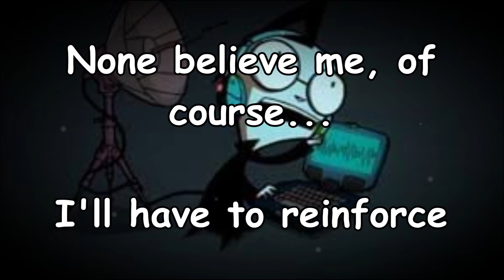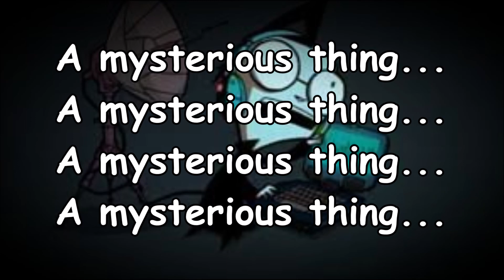(Dib) Mysterious Thing - The Nightmare Begins parody song (Invader ZiM)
i couldve done this better
im thinking about doing a parody for every episodes. i already have a bunch written

character from Invader ZiM
originalsong from Phineas and Ferb